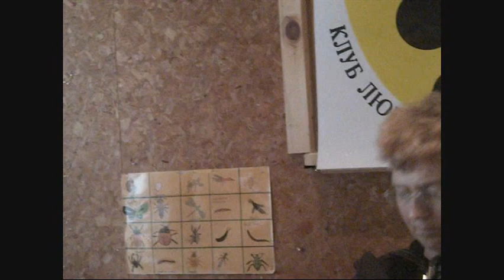2009 год, Монреальский летний слёт КЛП , часть 2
Десятилетие Клуба.
Видео из 4-х частей